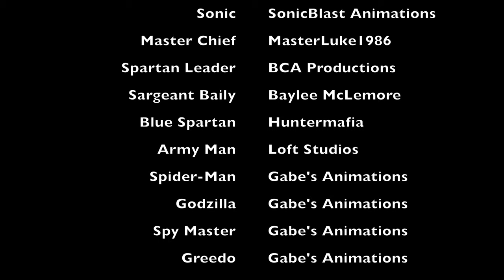Metallic Madness - HomeBound Heroes Ep.5 (Sonic Stopmotion)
After over 2 YEARS HomeBound Heroes episode 5 is here!!

Learn more about the world of Homebound Heroes in this new episode where Sonic goes head to head with an imposter sonic, METAL SONIC. There are a ton of cool new and returning characters so make sure to watch this new episode! If you reading the description you probably already watched it so idk why I'm putting that but yeah.. watch it...

CREDITS:
Sonic: @SonicBlastAnimations
Master Chief: @masterluke1986
Eggman: @BoyleVoices
Spartan Leader: @SPIDERJAZZ95
Blue Spartan: HunterMafia
Sergeant Baily: Baylee McLemore
Ant-Man: @superspeedbros
Spider-Man, Godzilla, Greedo, Spymaster: @gabesanimations
Army Dude: @Loft_Studios
Deadpool: @RetroKoval
Skelly, Mando, Wookie, Steve, Freddy, Vector: Me

(I had copyright trouble with the original version using DOOM music so this helped me out a lot!)